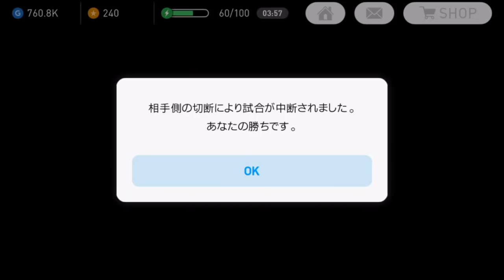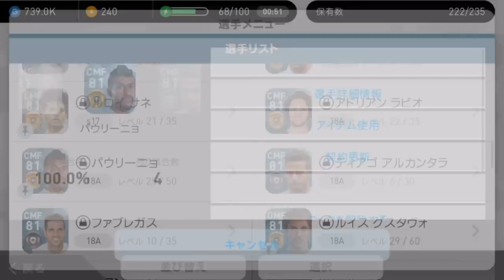#72【ウイイレアプリ2018】オンチャレクリア報酬金以上確定でジーコを狙う！！